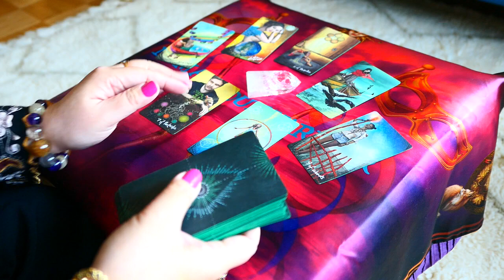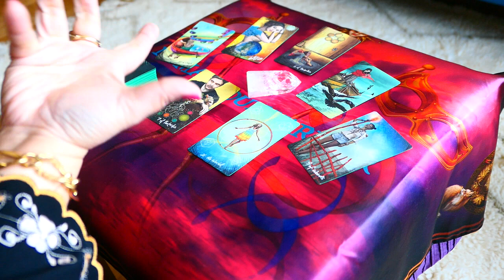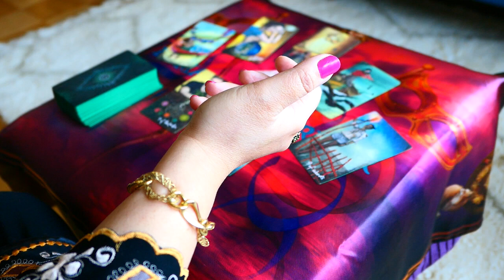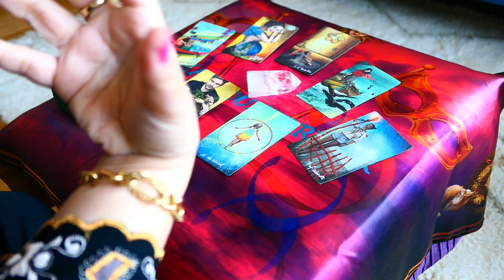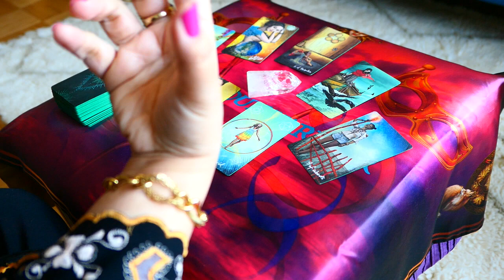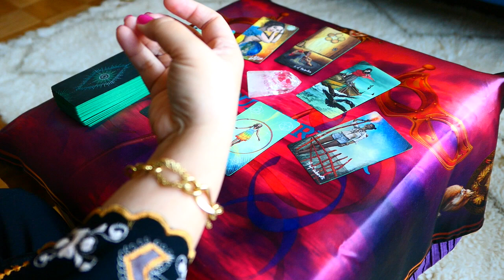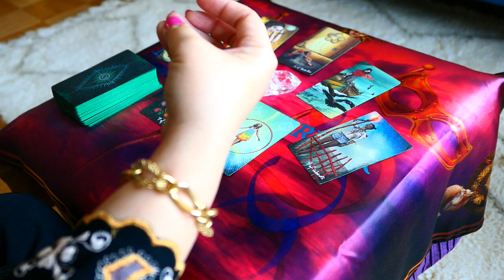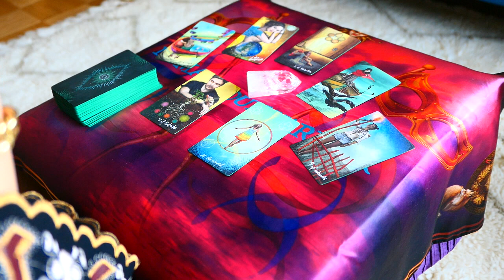AQUARIUS ~ Someone loves you but are they IN love with you? ~ Incoming Love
♥️️For EXTENDED version of this video:

to order for personal readings and more extended reading videos. Don't forget to signup :-)